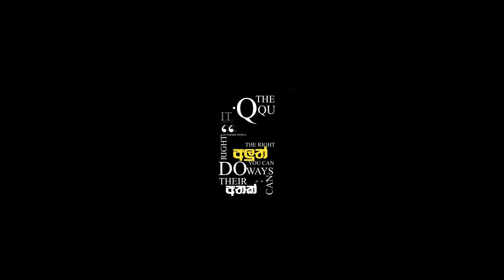අනුර කුමාරට දූෂණ අපරාධ චෝදනාවක් තියෙනවා| නාගානන්ද කොඩිතුවක්කු | NCT | අලුත් අතක් | 2023.08.14